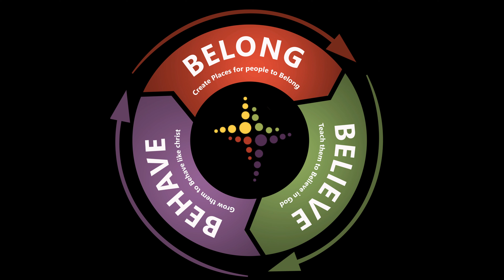Recap Joel Polk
Restoration Christian Fellowship, Located in Aurora Colorado. With Lead Pastors Felix and Kotane Gilbert.